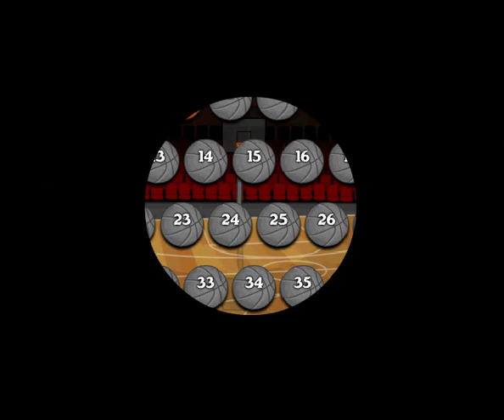Basket Balls Баскетбол Мяч в Корзину с командой против противника игра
А не сыграть ли нам в баскетбол? Сегодня отличный день чтобы вывести свою команду с мячом против неприятеля. Заскрипели кроссовки по натертому до блеска полу и понеслась игра! Сочетание спорта и баллистики. Игра разбита на несколько уровней (их , кстати, почти сорок). Начинается баскетбол, как и всё в жизни, с обучения. Вы очень быстро научитесь основным принципам этой игры.